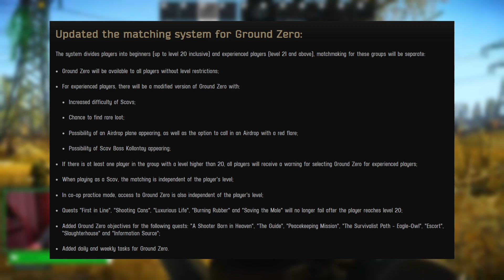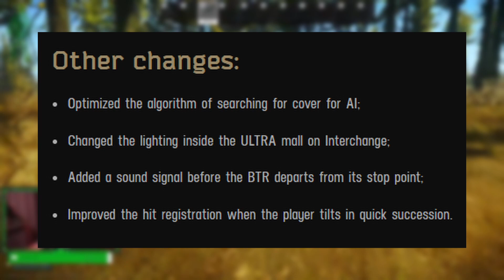Escape From Tarkov 0.14.5 Frissítés | Vélemény és Összefoglaló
Ez a videó az Escape From Tarkov legújabb, hosszan várt 0.14.5 frissítését mutatja be, mely számos izgalmas újítást és változást hozott a játékba.

⏲️ Fejezetek ►
      0:00 - Intro
      0:18 - Évszakok
      0:37 - BTR Woods-on
      1:01 - Ground Zero változások
      2:18 - Hangok
      3:00 - UI Update
      3:45 - További updatek
      4:59 - Összefoglaló/HotFix
      5:39 - Outro

               - cxlt. x lednem – Blurred

               - Kaspa. x cxlt. - Drift Away

👍Ha tetszett a videó, ne felejts el feliratkozni a csatornára és nyomj egy lájkot! Köszönöm, hogy megnézted!